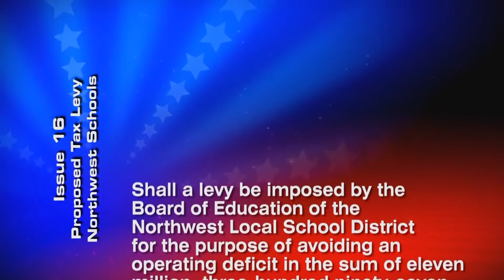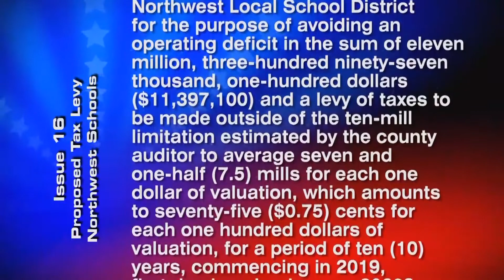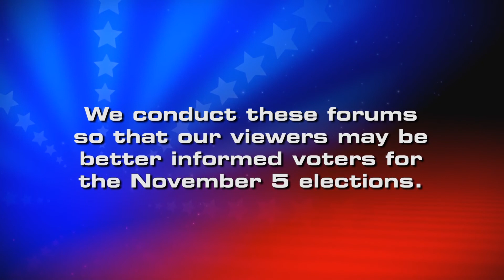Waycross Election Forum: Northwest Local Schools Tax Levy, October 2, 2019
Recorded LIVE in the Waycross Studio: Listen to hear questions answered about the upcoming NWLSD Tax Levy that will be on your November ballot.